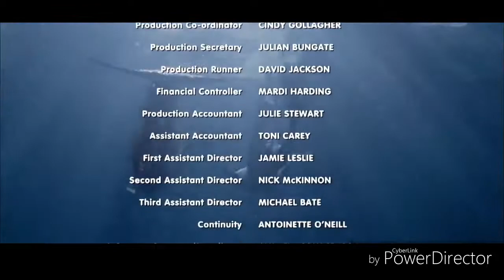H2o song final